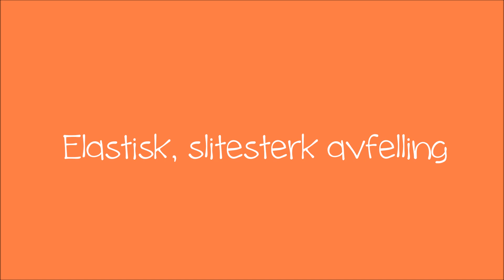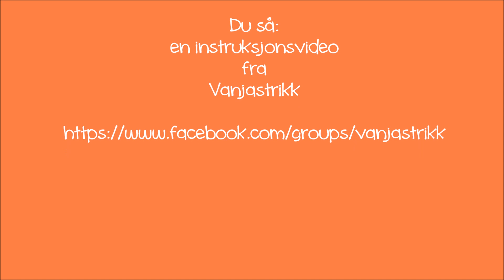Elastisk, slitesterk avfelling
Denne videoen viser hvordan du kan gjøre avfellingen mer elastisk på et strikketøy. Teknikken gjør avfellingen både elastisk og dobbel, noe som igjen gjør den mer slitesterk.